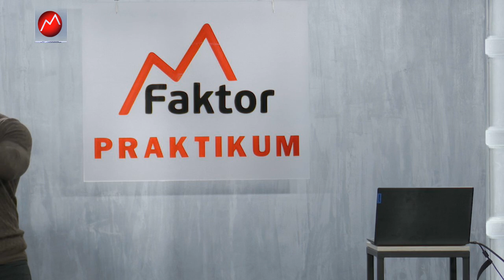Ipidan ignasigacha | Muhammad Ali Shakirov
Muhammad Ali Shakirov | MFP - 33
(3-qism)